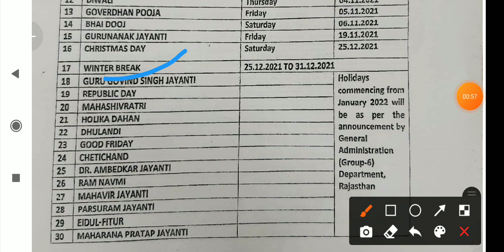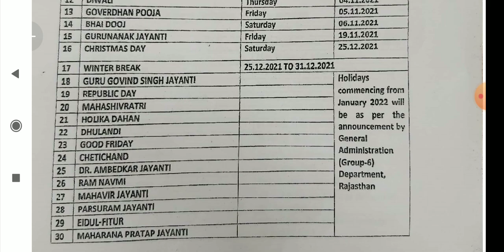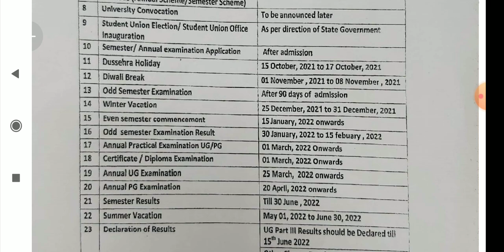UG & PG Exam 2022 😑| Result | Shekhawati University | Calendar 2022 | Practical & Holiday 2022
Shekhawati University
Shekhawati University exam time table 2021
shekhawati university
Shekhawati University
Pdusu
Pdusu result
Pdusu update
pdusu sikar